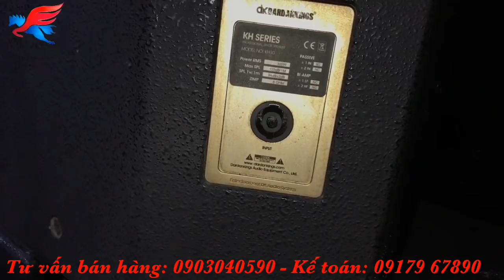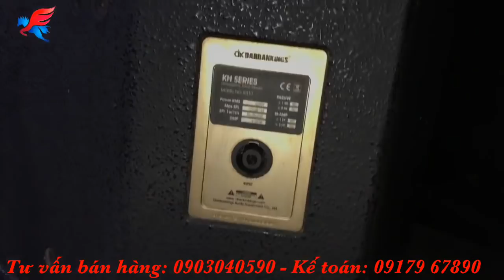Loa Dk Dardankings - KH10 Tress NEO, hàng bãi xịn chính hãng cực đẹp các bác nhé!...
Loa dk bass 25